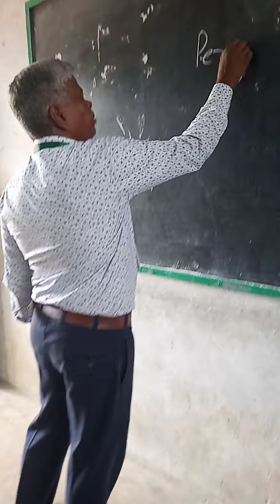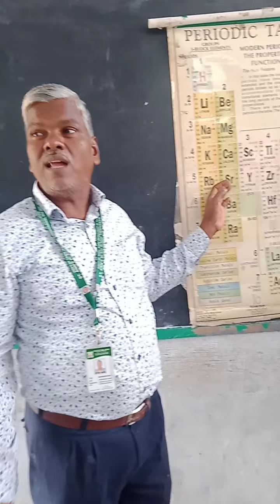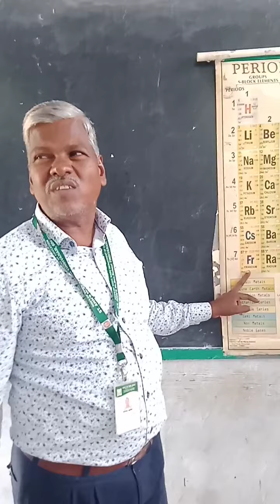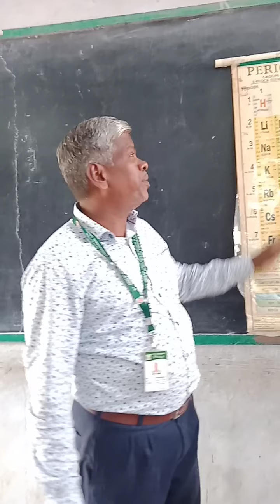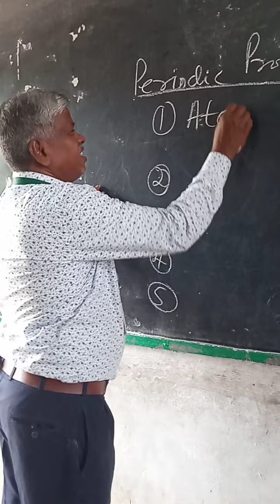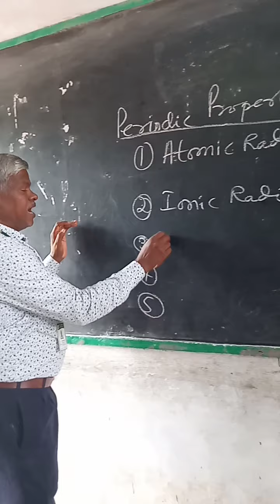+2 CHEMISTRY.Refresher Course.Chapter4.Periodic Properties